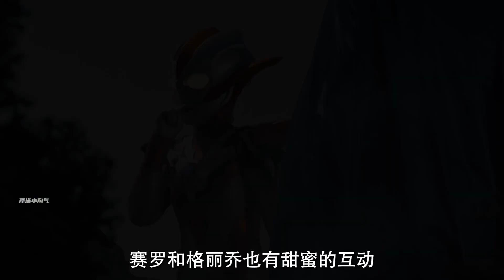【奥特绯闻】格丽乔的绯闻男友，你知道有哪些奥特曼吗？